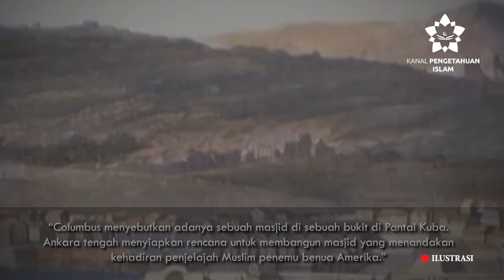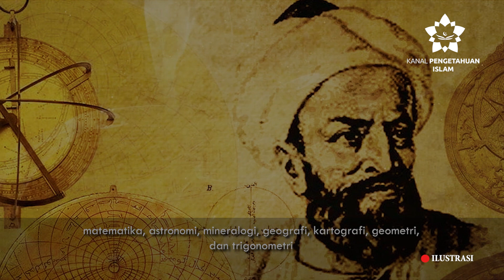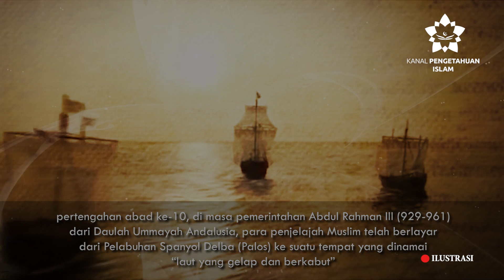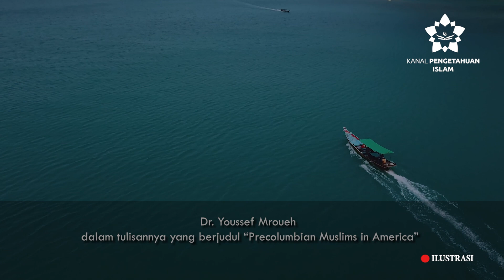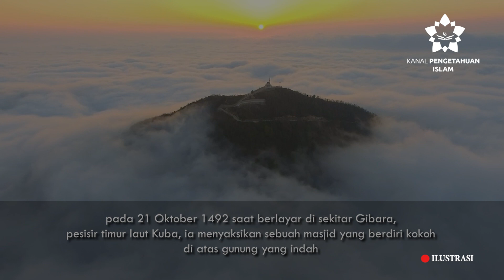BUKAN COLOMBUS!!! TERNYATA ISLAM PENEMU BENUA AMERIKA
Ternyata Muslim Penemu Benua Amerika

Benarkah Colombus penemu benua Amerika?
Teori ini sudah disanggah banyak pihak dengan serangkaian bukti yang tak terbantahkan secara ilmiah.

Tak kurang, Presiden Turki Recep Tayyip Erdorgan saat berbicara dalam Istanzbul Summit yang dihadiri pemimpin Muslim dari Amerika Latin mengungkapkan, Muslim telah menginjakkan kaki di benua tersebut pada abad ke-12.

Tiga abad sebelum kapal Santa Maria, Nina, dan Pinta berhasil menyentuh pantai Bahama, Amerika pada 12 Oktober 1492. Dan melanjutkan perjalannya ke Kuba sebulan kemudian.

Seperti dikutip dari Al Jazeera, Erdogan juga mengungkapkan, “Columbus menyebutkan adanya sebuah masjid di sebuah bukit di Pantai Kuba. Ankara tengah menyiapkan rencana untuk membangun masjid yang menandakan kehadiran penjelajah Muslim penemu benua Amerika.”
Tak hanya Erdogan yang menyanggah pendapat Colombus sebagai penemu benua Amerika. seorang cendekiawan Muslim bernama Abu ar-Rayhan Muhammad bin Ahmad al-Biruni atau yang lebih dikenal dengan nama al-Biruni yang pertama kali secara resmi menunjukkan adanya daratan lain di samudera lepas antara Eropa dan Asia. Dataran itulah yang kini dikenal sebagai benua Amerika.

Bagaimana ceritanya? simak di video ya